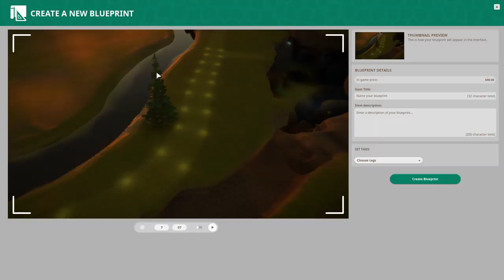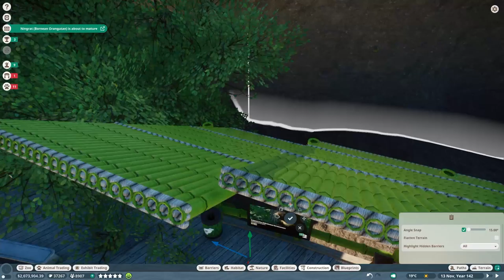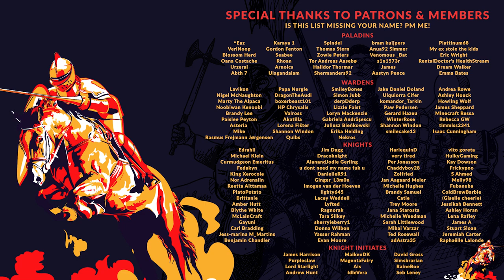PLANET ZOO | EP. 90 - FLAMINGOING MAD! (Franchise Mode Lets Play)